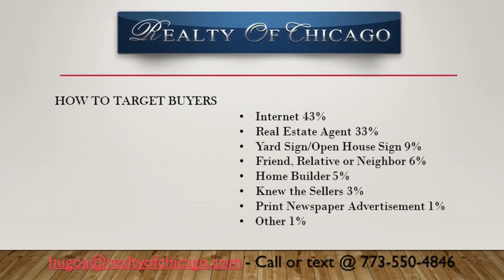4 Br 2 Ba 2500 square foot Cicero homes for sale Il 60804 with Master Bedroom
JustListed CiceroHomes RareOpportunity MonthlyRentIncome RealEstateInvesting - Call, text Hugo 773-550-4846- This 2500 square foot bungalow brick house sits on a 4158-square foot lot. It features 4 bedrooms, 2 bathrooms, living room, kitchen, dining room, huge yard and 2 car garage. EXTRA BONUS!!! Rent out the full finished basement. 2-bedroom, 1 full bath, kitchen, living room, dining room.